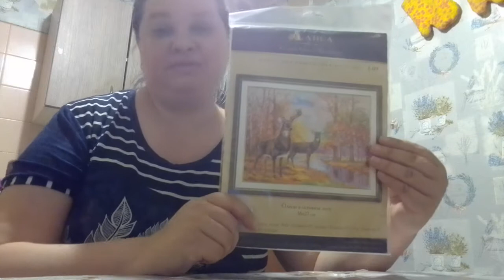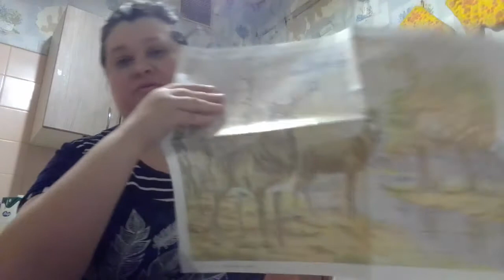20 февраля 2021 г.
новый набор олени в лесу сегодня я начинаю я так рада главное чтобы получилась красиво